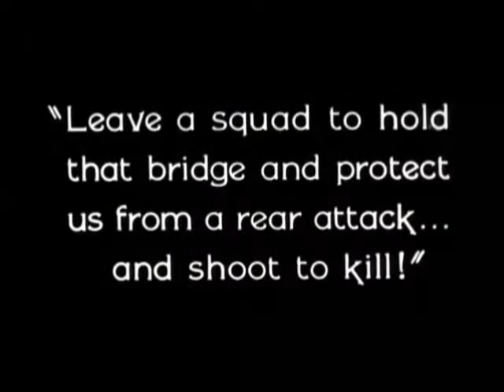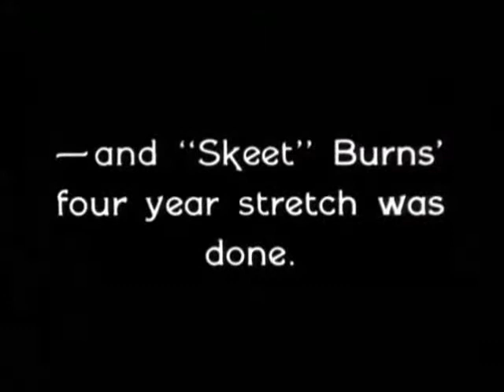1926 Tell it to the Marines bridge scenes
This is a part of the Iverson Ranch Silent Movie Sets PowerPoint presentation from the Chatsworth Historical Society.